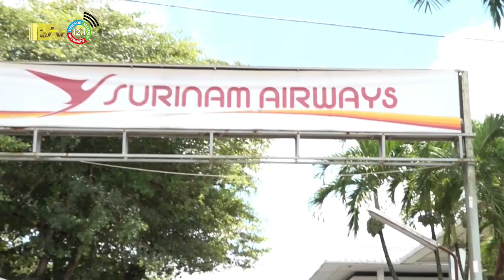25 08 2022 Steven Gonesh aangesteld aan interim directeur SLM